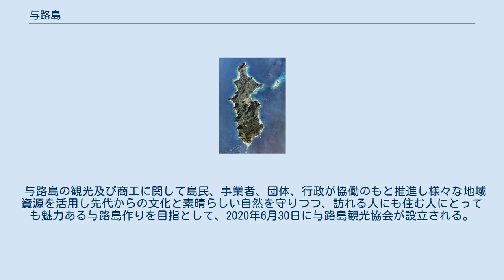与路島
日本 」 鹿児島県 」 大島郡 」 瀬戸内町 」 与路 与路島（よろしま/よろじま）は、奄美群島に属する島。
加計呂麻島の南方に位置し、面積は9.35km2。
 行政区画としては与路島及び無人島のハンミャ島の全域が鹿児島県大島郡瀬戸内町の大字与路（よろ）となっている。
明治初期は瀬戸内町一番の人口（720人）をほこったが現在41世帯73名。
島々の家々の塀は約70%が手積みの珊瑚石垣となっており、毎年7から8月に咲くサガリバナと無人島・ハンミャ島が有名でその景観からクールジャパンアワード2017を受賞した。
 奄美群島（薩南諸島南部） 面積は奄美群島の有人島の中で最も小さな島であるが、充実した自然を有する。
ハブが生息する為、隣の請島と同様に、集落には「用心棒」（「ハブ棒」とも）と呼ばれるハブを退治する為の棒が立てかけてある。
リュウキュウイノシシも生息する。
また、隣の請島とは自然の様子が若干異なり、奄美大島と徳之島に見られる特徴が混在している。
 周囲は岩場が多く、ウス瀬、立瀬、平瀬、アー崎、中崎、鏡崎、青尻崎、潮早之鼻などと呼ばれる釣りポイントがある。
ハタ類、スマガツオ、ウメイロなどが釣れる。
 請島とのあいだにあるハンミャ島（はんみゃじま、無人島）は、海砂が斜面にまで広がっており、景勝地として知られる。
 珊瑚礁が有名なポイントが数多く存在しダイビング・スノーケリングや釣りの場として有名で 観光協会を中心としたペンションや民宿の他、高級インバウンド向け一軒宿も近年開設され観光業に近年注力している。
漁業が1軒と牛農家が7軒、鶏卵農家1軒と第一次産業の従事者も多く、活気がある。
 ノエビア（化粧品メーカー）の研究施設があり、トカラ列島付近の海水を利用した製品を加工している。
 瀬戸内町の中心地古仁屋港から1日1〜2便出ている町営連絡船「せとなみ」が、請島を経由して約100分で結ぶ（早朝の直行の場合は約50分）。
外海を通る航路のため、波高10mで欠航となるが、欠航の頻度は比較的高い。
与路港には町営定期船与路待合所がある。
また、古仁屋港から海上タクシーの利用も可能で、釣客などが利用している。
 し尿処理などのための、「瀬戸内町(与路島・請島)廃棄物処理手数料徴収条例」が制定されている。
 与勇輝（人形作家）の両親の出身地である。
また、演歌歌手徳永ゆうきの祖父の出身地である。
 2019年3月に瀬戸内町と地域活性化連携包括協定を締結する(株)TARGET社が、鎮西村元村長の敷地で元・与路島郵便局の信川邸を譲り受け、室内をクールジャパンアワードの受賞商品であしらったCJCASAaoaoを竣工した。
 与路島の観光及び商工に関して島民、事業者、団体、行政が協働のもと推進し様々な地域資源を活用し先代からの文化と素晴らしい自然を守りつつ、訪れる人にも住む人にとっても魅力ある与路島作りを目指として、2020年6月30日に与路島観光協会が設立される。
 ウィキメディア・コモンズには、与路島に関するカテゴリがあります。